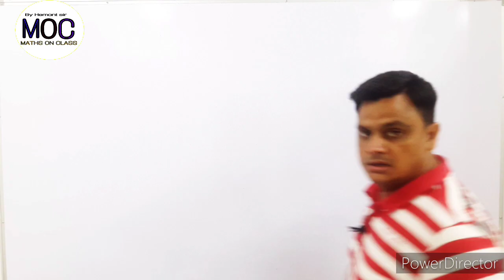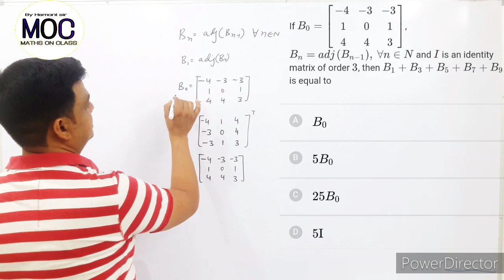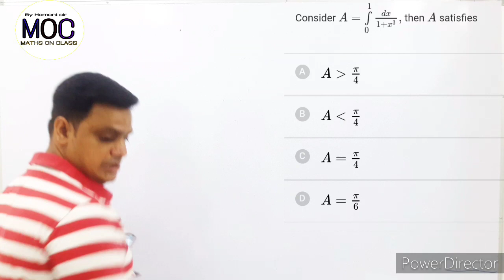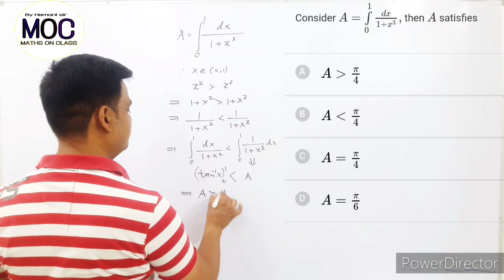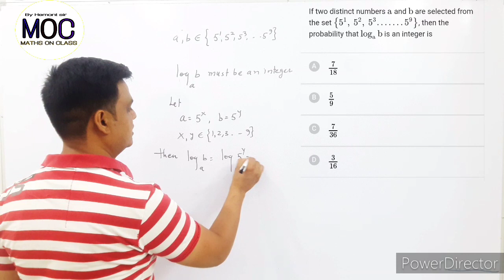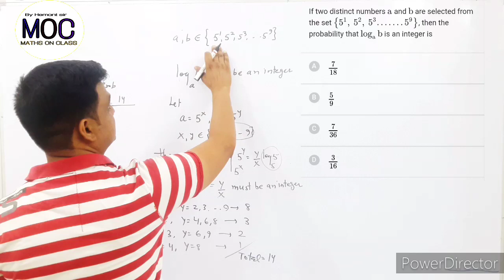3 problems of jee main level from THE NTA ABHYAS APP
Jee main level problems BY Hemant sir on
MATHS ON CLASS CHANNEL
Meet you soon in the next video with some new problems...till then good bye